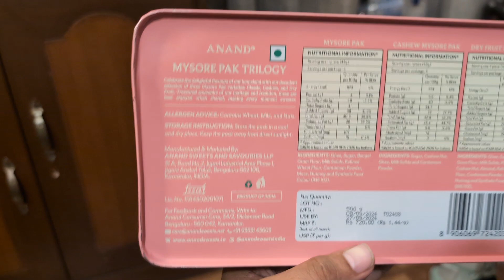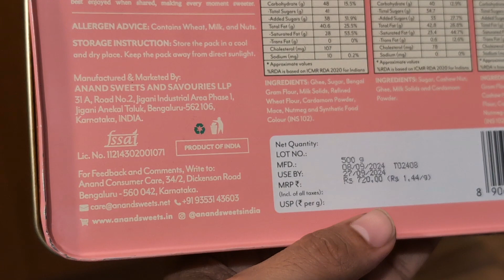This Mysore Pak you need to Try this Diwali | Anand Sweets Bangalore| तीन तरह के मैसूर पाक आया घर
ANAND Trio Treat: Assorted Mysore Pak Sweets Box - 500 Gram Delight In Kaju, Ghee, And Dry Fruit Varieties,Vegan, Freshly Made Indian Sweets Mithai Gift Box For No Added Preservatives

ANAND Mysore Pak - Special Pure Ghee Mysore Pak Soft Melt In Mouth Indian Sweets Mithai Box, Exclusive Sweets Gift Box For Any Occasion - 500 Gm